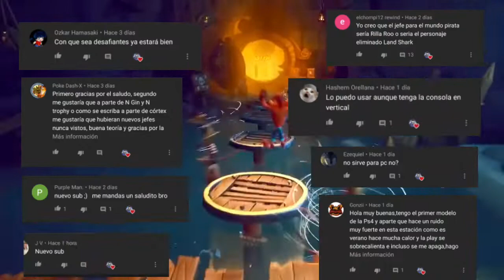Top 6 Mejores juegos de Crash Bandicoot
Si quieres que tu canal aparezca en las recomendaciones del próximo video no olvides de jar tu Like y poner el link de tu canal junto con una breve descripción de lo que se trata aquí abajo en los comentarios.

Recuerda suscribirte si quieres enterarte de toda la información de este juego y no te olvides de compartir y seguirme en todas mis redes sociales para estar al pendiente de nuevos vídeos.

Nintendo Switch
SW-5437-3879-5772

PSN ID
Fer-11055
Nota: Los suscriptores que me tengan agregado en PS4 tienen más posibilidades de salir en los vídeos del canal ;)